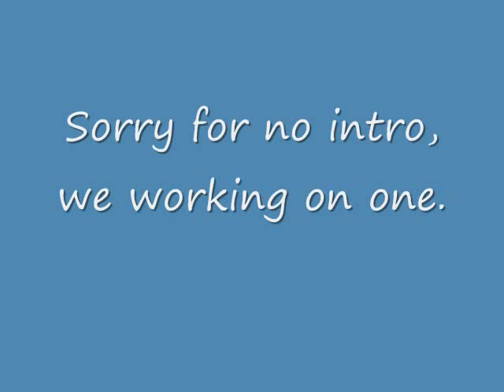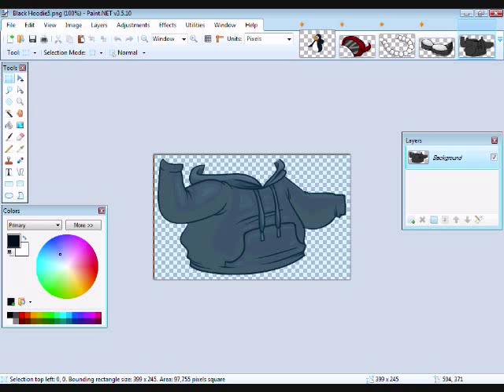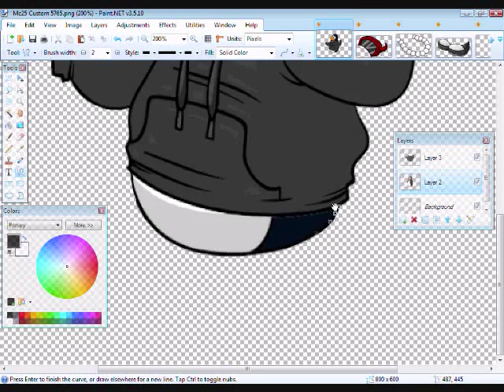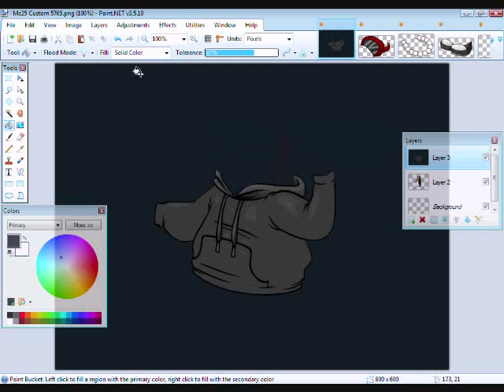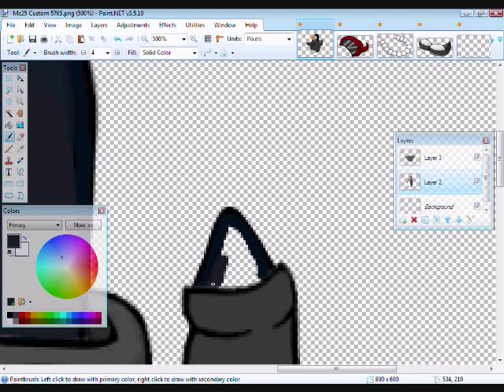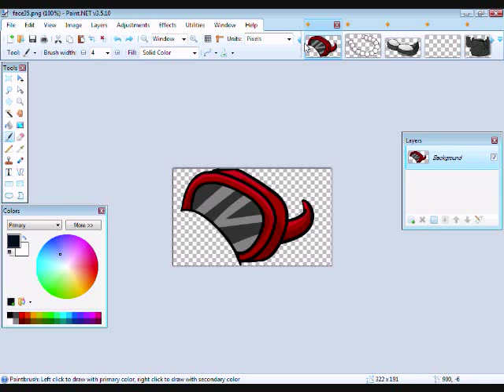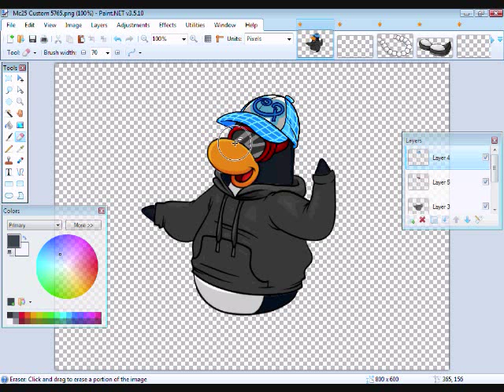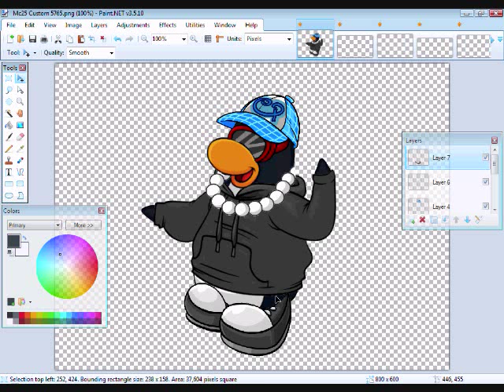How to make a Custom Penguin With Paint.NET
Hi guys, sorry I haven't made a vid in a while so, I decied to make a turorial to make a simple Custom Penguin, for starters, I recomend using PAINT.NET. P.S I DO NOT OWN ANY MUSIC THAT"S PLAYING.